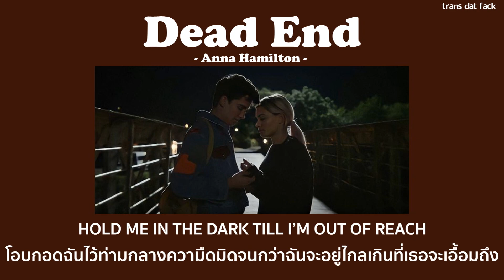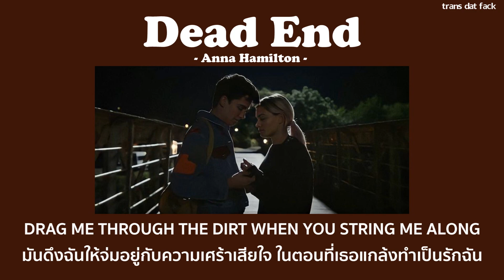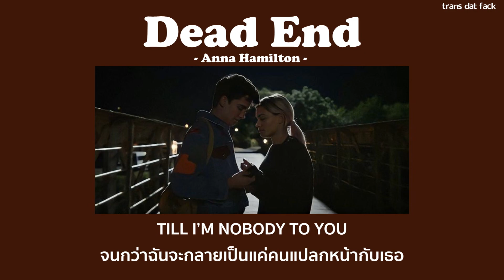[THAISUB] Dead End - Anna Hamilton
- Dead End Anna Hamilton lyrics
- Dead End Anna Hamilton แปลไทย
SONG : Dead End
ARTIST :Anna Hamilton